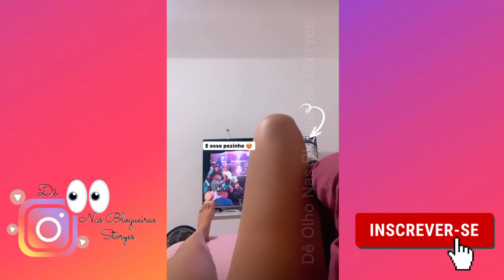MARI GIL | CURTINDO EM CASA + "ACHO QUE TENHO UMA ARQUITETA EM FORMAÇÃO POR AQUI" 😍